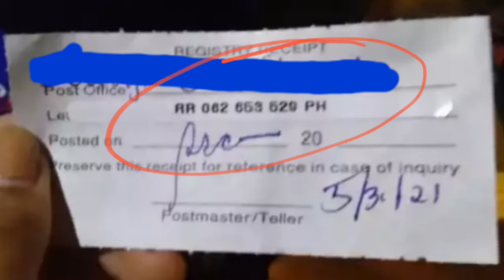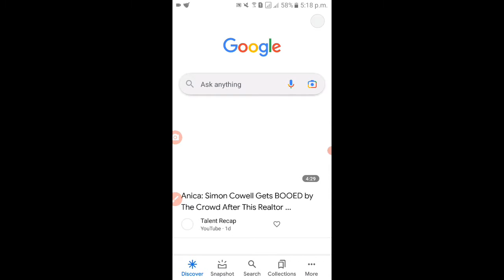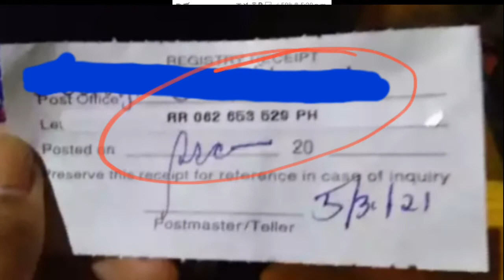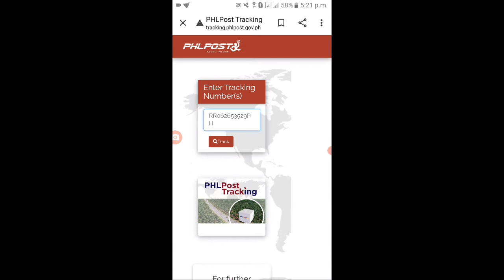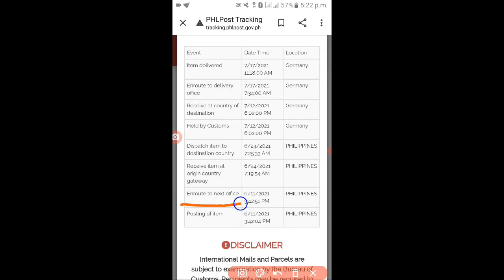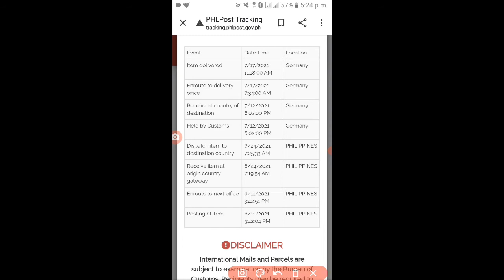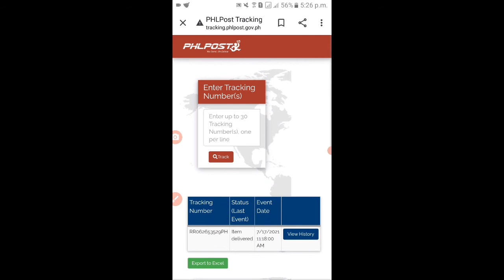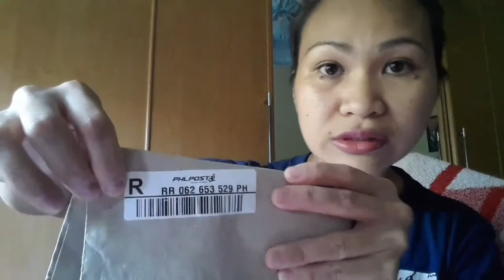Phlpost Tracking Not Found | What to do? | Filipina-German Life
Phlpost Tracking Number NOT FOUND issue.

In this video I'll give you some Tips on how you can found your Phlpost Tracking Number Online .
Make sure that you fully watch my video until the end.
Follow my instruction on how I made it and I'm sure that you can see that then in Phlpost Monitoring Online.
It is easy and very clear.